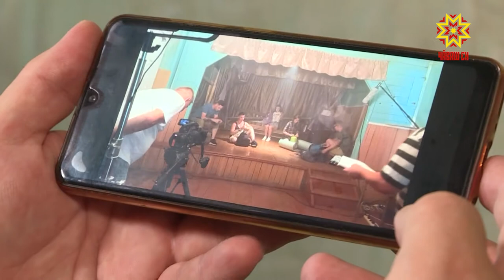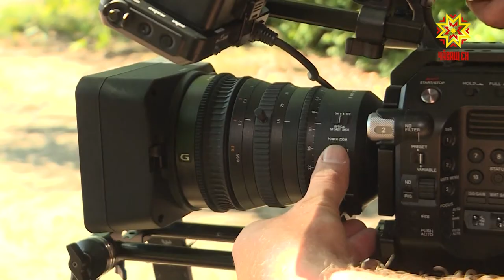Чăваш Енре мистика фильмне ÿкереççĕ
Вăл килесрен шикленнĕ, ыйха путма хăранă. Ĕлĕкхи вăхăтра чăваш халăхĕ шуйттан евĕр вутлă усал сывлăш  – вупăр  пуррине ĕненнĕ. Паян çак ăнлав манăçа пуçланă. Чăваш хастарĕсем аса илтереççĕ, кĕске метрлă мистика фильмĕ ӳкереççĕ.